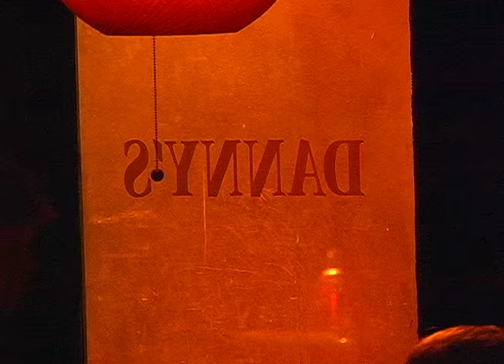MERRICK BROWN SET - DANNYS TAVERN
Dark, funky multi-room bar/club with DJs & dancing in an unassuming space on a residential strip.

1951 W Dickens Ave, Chicago, IL 60614